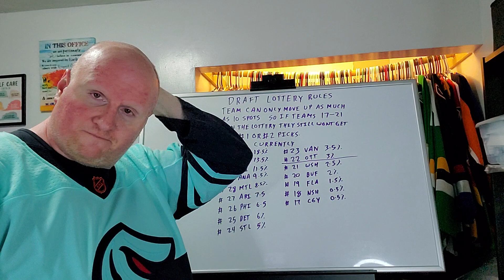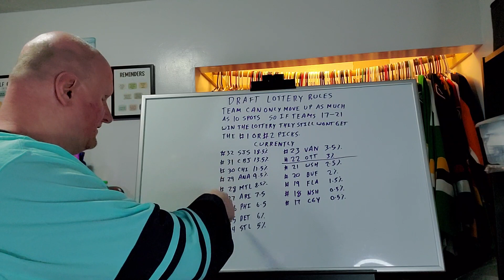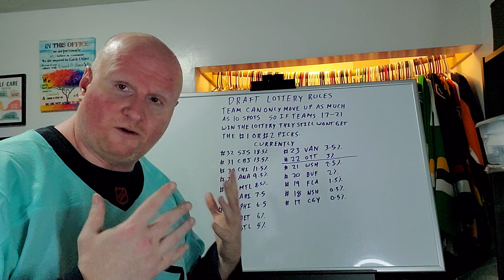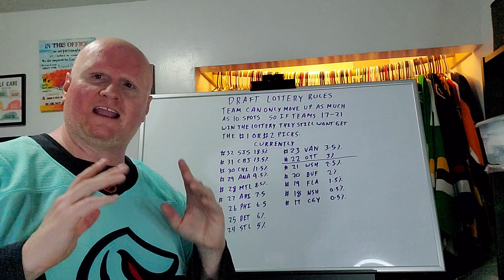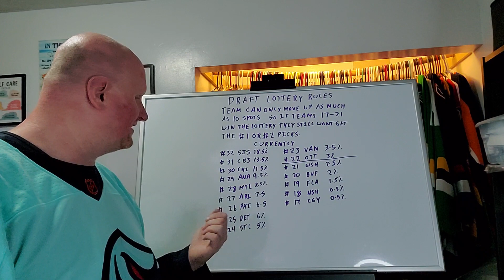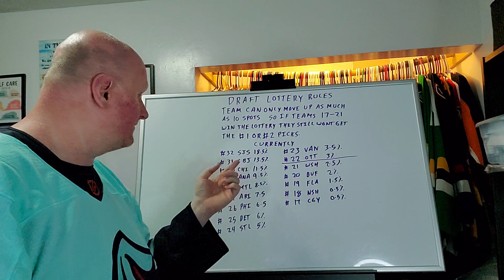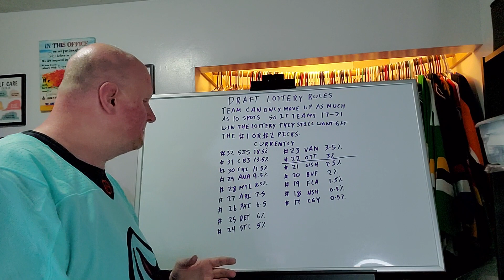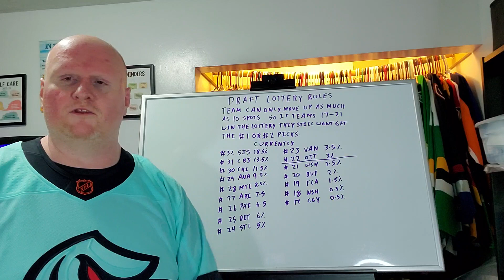Draft lottery rules and odds of teams able to draft #1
I wanted to look at the rules of the 2023 draft lottery and the odds of of the bottom 11 teams that can draft #1

Check out the discord but be respectful and stick to hockey talk if you can't do that then you will get booted.